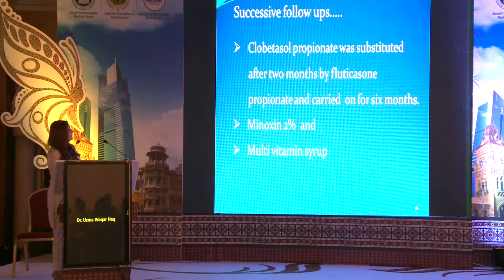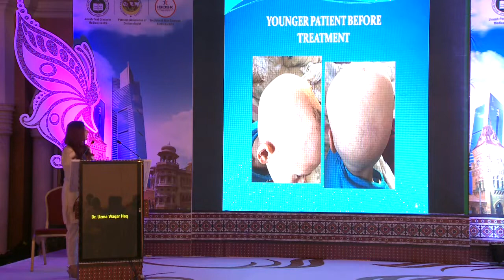Dr. Uzma Waqar Haq Part 2 (Day 2)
Dr. Uzma Waqar Haq Part 2 (Day 2) 37th PADCON